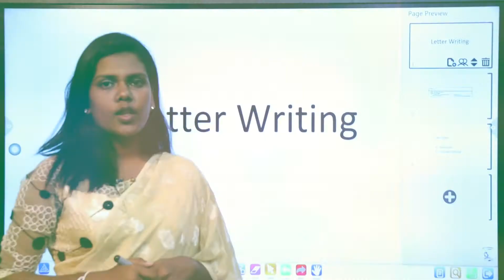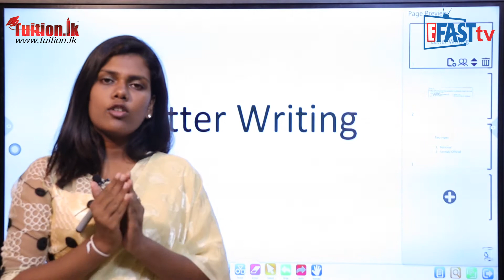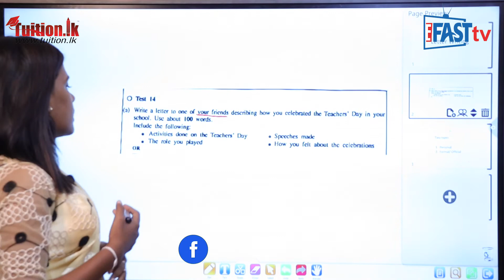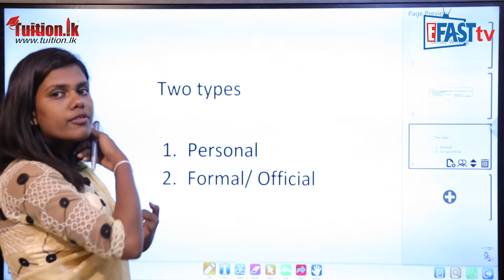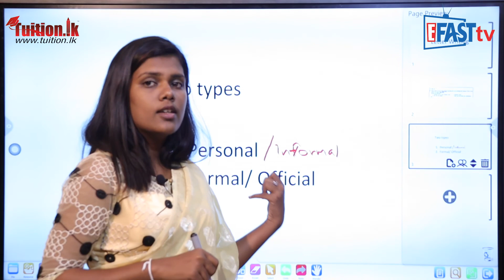English Subject - Letter writing - 01 | Grade 11 - ඉංග්‍රීසි විෂය | 11 ශ්‍රේණිය Epi 18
English Subject | Grade 11 -  ඉංග්‍රීසි විෂය | 11 ශ්‍රේණිය

Episode 18
English Subject - Letter writing - 01 | Grade 11 - ඉංග්‍රීසි විෂය | 11 ශ්‍රේණිය